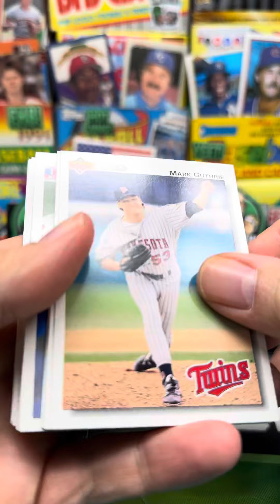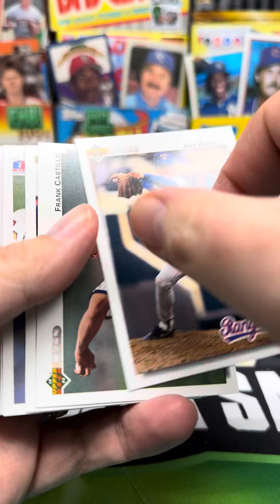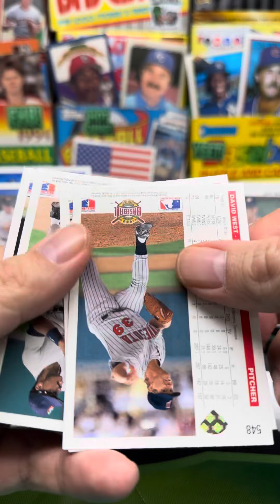1992 Upper Deck Baseball Low Series Jumbo Pack